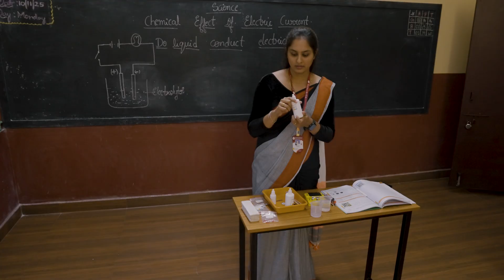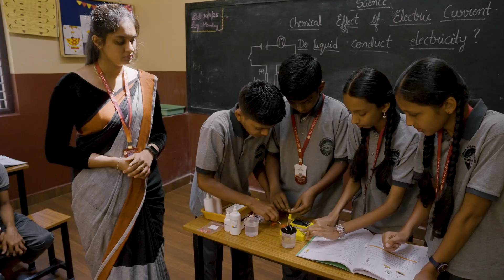The Curiosity Catalyst Series | Story 2: How Hongirana is turning classrooms into curiosity hubs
What happens when curiosity becomes the heart of learning—no longer confined to textbooks, rules, or four classroom walls?

At Hongirana School of Excellence, the answer is unfolding every single day.

Born from the vision of the Sagar Academy of Education, Hongirana has spent decades nurturing children with values, empathy, and purpose. But in recent years, something extraordinary has taken root—a transformation sparked by curiosity itself.

And it’s Xperimentor that has ignited this powerful shift.
With hands-on kits, interactive experiments, and the Xperimentor app, rural classrooms are turning into discovery zones where learning becomes felt, not just memorised.

In this second episode of The Curiosity Catalyst Series, step into a school where:

🔹 Students connect science to life through real experiments
🔹 Learning becomes fun, active, and rooted in exploration
🔹 Teachers guide, mentor, and experiment with students
🔹 Confidence grows as children ask questions, collaborate, and discover
🔹 Concepts become clearer the moment students do instead of just read

Here, curiosity isn’t an idea — it’s a daily practice.
And every experiment lights up a new spark in young minds.

This is the story of how Hongirana is reimagining science for rural learners — one experiment, one child, one moment of wonder at a time.